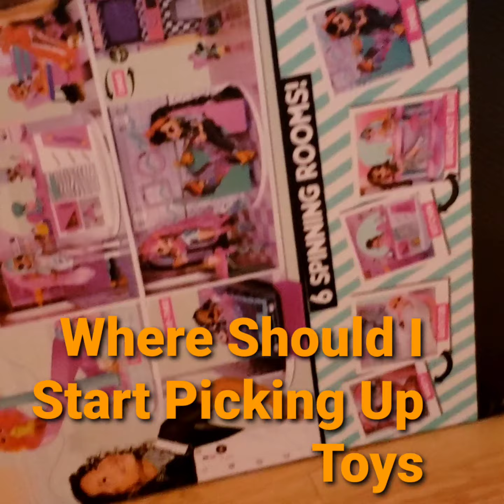Kids Mess After Playing / Where Should I Start Picking Up Toys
Kids Playing
It's a mess after playing
Need to clean